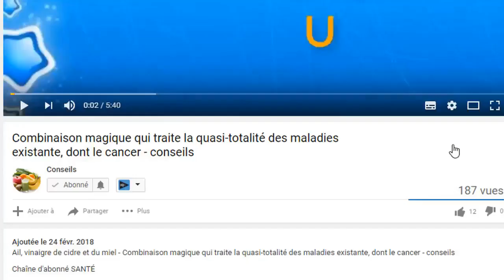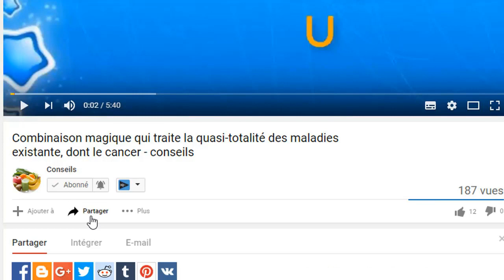traitement de maux de dos, et de la sciatique avec du papier aluminium - conseils